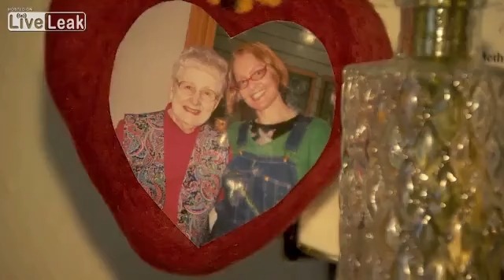You go, Granny!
I instantly felt bad for this woman after I saw this on the news last night.